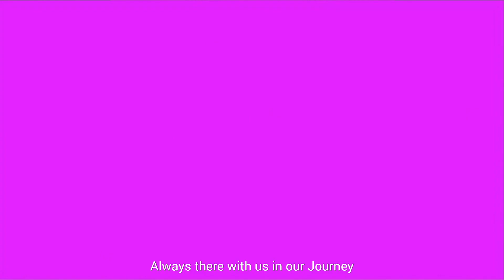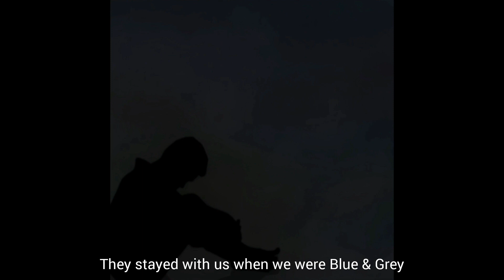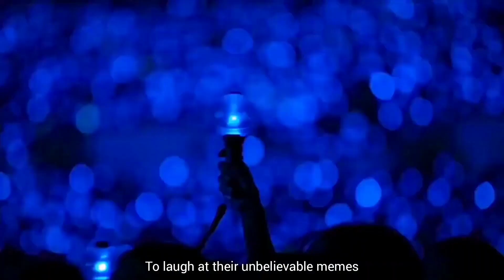Our 7 Lights (BTS (방탄소년단) Festa 2021 - ARMY Gift Song) BTSARMY (MV with Lyrics) 💜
This video is about mvJust a little special gift for our special boys! This song is a way to show our gratitude and love for BTS. ARMY loves you! 💜

Everyone involved:
Anushka N Sharma (IG: @phoenixartrandom)
Eya
Khanjan Vaghasia (IG: @khanjanvaghasia & Twitter: @KhanjanVaghasia)
Lima (IG: @joaolima_1999 & Twitter: JPSLIMA99)
Lorrie Mae DB. Javier (IG: @itsmaelorrie & Twitter: @itsmaelorrie)
Princess
Samarth Sahu (IG: @samarth_sahu_1& Twitter: @Samarth02770707)
Tala
Tessa Vayda (IG: @tessavayda_41 & Twitter: @tvayda9597)

Lyrics:
[Intro]
The seven lights
We met on our darkest  times
Shine so bright upon our lives
And now they

[Verse 1]
Have Became our happiness
Made us believe in togetherness
They opened a door in our hearts

Always there with us in our journey
Helped us open our map of soul
They made us trust in ourselves again

[Pre-Chorus]
We are one big family
We love, laugh and cry together

[Chorus]
How could life ever be the same again
Now we got all these new friends
But there's some one we need to thank
Without BTS we'd all have different ends

[Verse 2]
They stayed with us when we were blue and grey
Singing to us and comforting us
Helped us to transform and stay gold

They taught us to love ourselves
To be kind and make new friends
To laugh at their unbelievable memes

[Outro]
Our safe place
Our happiness
Where everything feels right
This is the place, a magic shop with 7 knights